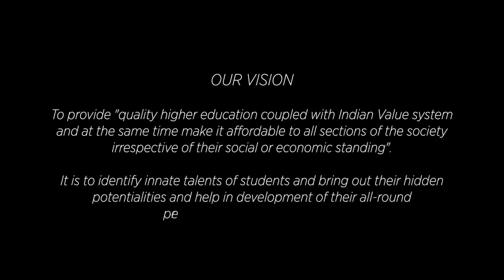STUDENTS TALK ABOUT SCSVMV